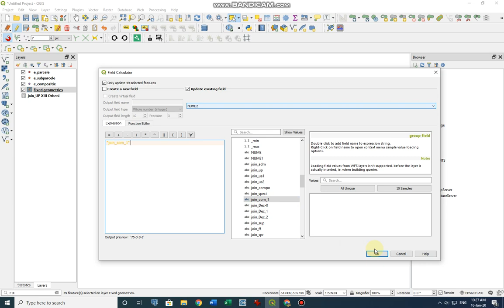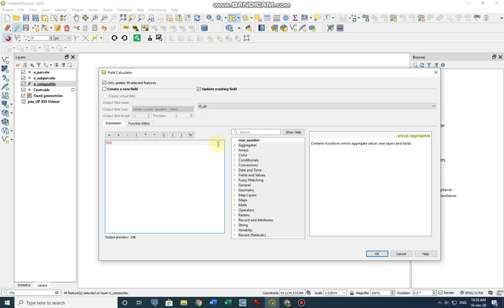Legătura între fișierul excel cu compoziția și parcelele și subparcelele vectoriale